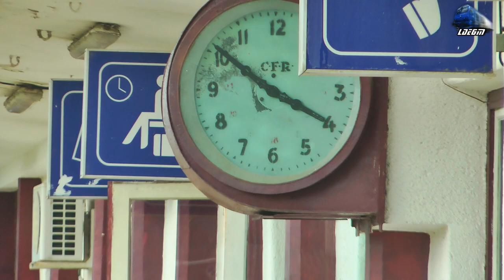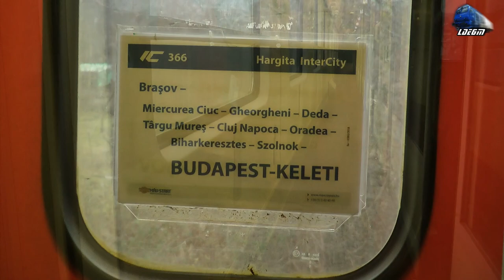Train Backview Ciucea-Bratca-Şuncuiuş Vadu Crişului-Aleşd pe Seară/on Evening - 30 December 2018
1:IR366-1"Harghita" - Brasov/Targu Mures - Budapest Keleti - Torpila~LDH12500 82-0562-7 RO-SNTFC
2:In IR366-1"Harghita" - Brasov/Targu Mures - Budapest Keleti - Torpila~LDH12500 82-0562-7 RO-SNTFC~Ciucea-Piatra Craiului-Bulz-Bratca
3:IR15036 - Oradea - Cluj Napoca - Automotor Wadloper~DH2/SN83 DMU RO-TFC~Bratca
4:In IR366-1"Harghita" - Brasov/Targu Mures - Budapest Keleti - Torpila~LDH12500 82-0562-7 RO-SNTFC~Bratca-Suncuius-Vadu Crisului
5:R3076 - Oradea - Cluj Napoca - Automotor Sageata-Albastra~Desiro VT642 DMU RO-SNTFC~Vadu Crisului
6:Transfeoviar Grup Freight Train/Marfar/Guterzug - 060-DA/LDE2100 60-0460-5 RO-TFG~Vadu Crisului
7:InIR366-1"Harghita" - Brasov/Targu Mures - Budapest Keleti - Torpila~LDH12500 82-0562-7 RO-SNTFC~Vadu Crisului-Alesd
8:Fluieroasa/Whistle Loko 060-DA/LDE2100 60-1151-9 RO-SNTFM~Alesd

30 December 2018